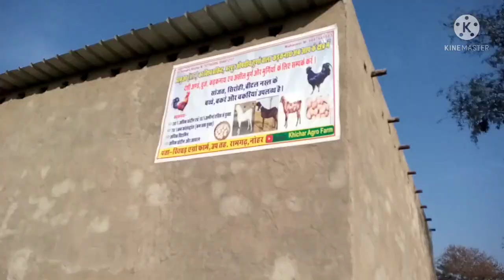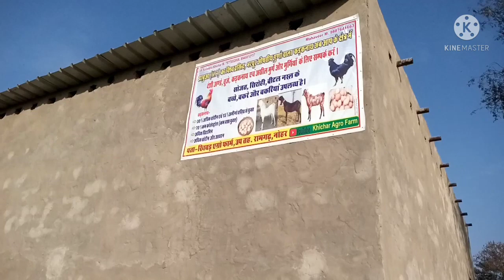goat delivery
किसान साथियों नमस्कार मैं सुरेंद्र गांव रामगढ़ तहसील नोहर जिला हनुमानगढ़

सभी पशुपालक भाइयों का खिचड एग्रो फार्म में बहुत-बहुत स्वागत है

मैं आज आपको दिखाऊंगा बकरी कैसे बच्चे को जन्म देती है और कितनी कठिन प्रक्रिया होती है एक जन्म देने की जिसके अंदर कितना दर्द सहन करना पड़ता है मां को

सबसे पहले जब बच्चा पैदा होता है तो हमें उसकी सफाई करनी चाहिए और जो भी ऊपर जेल के टुकड़े बलगम लगा होता है वह सांप करना चाहिए और उसके बाद हमें बच्चे को सूती कपड़े से साफ कर देना चाहिए

उसके बाद है जो बच्चे को मां का दूध पिलाया जाता है जिसे कलर्स ट्रोल बदला जाता है जिसके अंदर बहुत अधिक मात्रा में कैल्शियम पाया जाता है और वह पिलाना बच्चे के लिए बहुत ही जरूरी और फायदेमंद होता है जिसके कारण बच्चे को सर्दी नहीं लगती है और बच्चा जल्दी से जल्दी स्वस्थ हो जाता है और उछल कूद करने लगता है

# kadaknath poultry

# kadaknath poultry farm

# goats
# goat farming

# animal lovers 💯

# animal lovers 💯

बकरी एक पालतू पशु है, जिसे दूध तथा मांस के लिये पाला जाता है। इसके अतिरिक्त इससे रेशा, चर्म, खाद एवं बाल प्राप्त होता है। विश्व में बकरियाँ पालतू व जंगली रूप में पाई जाती हैं और अनुमान है कि विश्वभर की पालतू बकरियाँ दक्षिणपश्चिमी एशिया व पूर्वी यूरोप की जंगली बकरी की एक वंशज उपजाति है। मानवों ने वरणात्मक प्रजनन से बकरियों को स्थान और प्रयोग के अनुसार अलग-अलग नस्लों में बना दिया गया है और आज दुनिया में लगभग 300 नस्लें पाई जाती हैं। भारतवर्ष में करीब 20 नस्ल की बकरियां पाई जाती है। संयुक्त राष्ट्र खाद्य एवं कृषि संगठन के अनुसार सन 2011 में दुनिया-भर में 92.4 करोड़ से अधिक बकरियाँ थीं।[1]

बकरी पालन का एक लाभकारी पहलू यह भी है कि इसे बच्चे व महिलाएं आसानी से पाल सकते हैं। वर्तमान में बकरी व्यवसाय की लोकप्रियता तथा सफलता की अंदाज इस बात से लगाया जा सकता है कि देश के विभिन्न प्रान्तों में इसका व्यवसायीकरण हो रहा है। औद्यौगिक घराने और व्यवसायी बकरी पालन पर प्रशिक्षण प्राप्त आगे रहे हैं और बड़े-बड़े बकरी फार्म सफलतापूर्वक चल रहे हैं।

भारत की कृषि आधारित अर्थव्यवस्था में बकरी जैसा छोटे आकार का पशु भी महत्वपूर्ण योगदान दे रहा है। विगत 2-3 दशकों में ऊंची वार्षिक वध दर के बावजूद विकासशील देशों में बकरियों की संख्या में निरंतर वृध्दि, इनके सामाजिक और आर्थिक महत्व का दर्शाती है। प्राकृतिक रूप से निम्न कारक बकरी विकास दर को बढ़ाने में सहायक सिध्द भारत की कृषि आधारित अर्थव्यवस्था में बकरी जैसा छोटे आकार का पशु भी महत्वपूर्ण योगदान दे रहा है। विगत 2-3 दशकों में ऊंची वार्षिक वध दर के बावजूद विकासशील देशों में बकरियों की संख्या में निरंतर वृध्दि, इनके सामाजिक और आर्थिक महत्व का दर्शाती है। प्राकृतिक रूप से निम्न कारक बकरी विकास दर को बढ़ाने में सहायक सिध्द हो रहे हैं-

बकरी का विभिन्न जलवायु क्षेत्रों में अपने को ढालने की क्षमता रखना। इसी गुण के कारण बकरियां देश के विभिन्न भौगोलिक भू-भागों में पाई जाती हैं।

बकरी की अनेक नस्लों का एक से अधिक बच्चे की क्षमता रखना।

बकरी की व्याने के उपरांत अन्य पशु प्रजातियों की तुलना में पुन: जनन के लिए जल्दी तैयार हो जाना।

बकरी मांस का उपयोग किया जाना।

बकरीयों की प्रमुख नस्ले

संस्कृति में

बाहरी कड़ियाँ